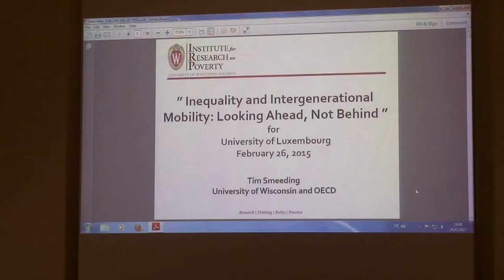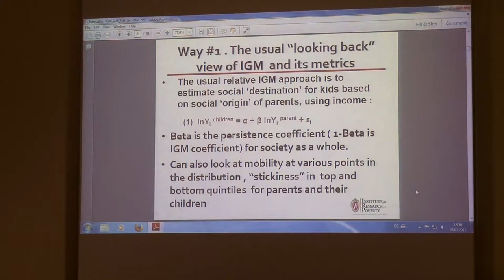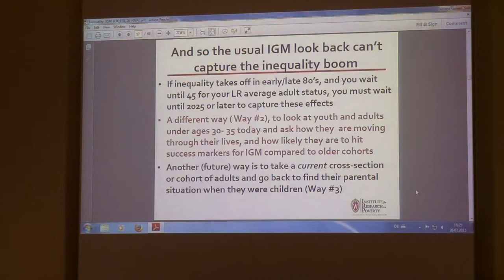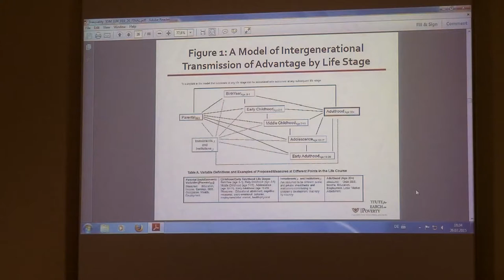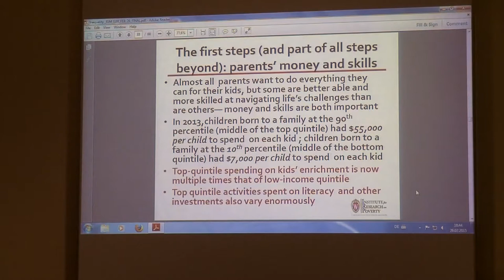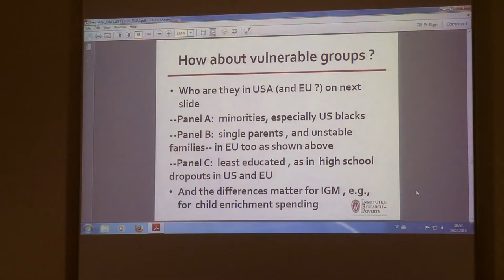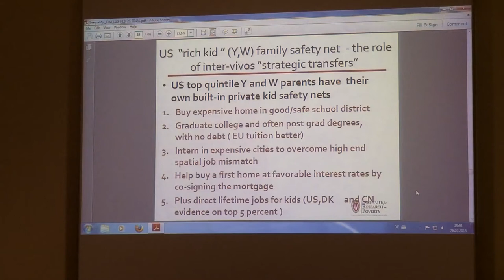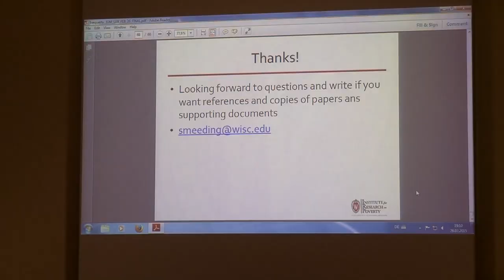Inequality and Intergenerational Mobility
In this lecture, Tim Smeeding considers what we know about the methods by which the intergeneration transmission of advantage and disadvantage work their way through the lifecycle. He shows how inequality affects mobility and offers a perspective on when and how public policy can intervene to alter the time path of child development from birth through adulthood.
The steps in the life course are illustrated with cross-national examples of parent–child gradients in multiple child outcome domains. The intergenerational mobility trends are discussed in the light of an increasing unequal society and taking into account different vulnerable groups according to age, race, children’s family structure and adult educational status.